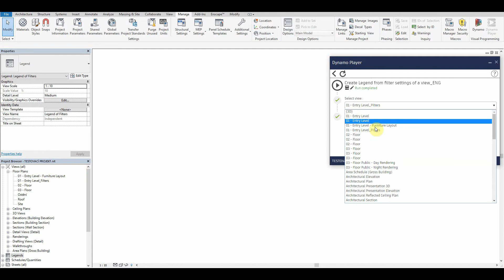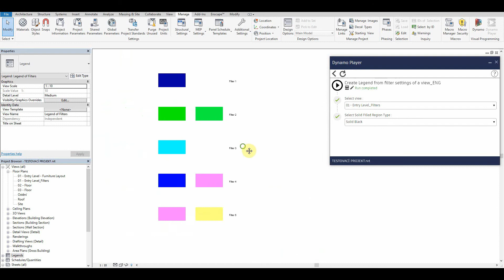DYNAMO SCRIPT PREVIEW - CREATE LEGEND FROM FILTER COLOR SETTINGS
Make your design parametric, your workflow smarter, faster and more effective.

After running the script a legend will be created with the filled regions and titles of filters color settings of the selected view